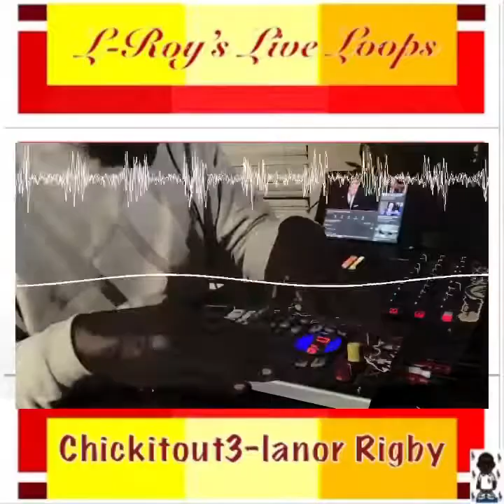Chickitout-3-lanor Rigby/ Lo-Fi /Boombap/ LoBap/ the “bug band “flip (FREE)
Chick Corea covers The Beatles and flipped it

Free for non profit use only - Must always credit in title (Prod. LeapFroggieFrog)

USAGE :

Feel free to use in the background of streams.  Hell you can freestyle over it too!

The free version of this beat is available for subscribers for non-profit, evaluation purposes only. This means YouTube or Soundcloud use with NO monetization, unless it's background music. The free version of this beat is NOT available for your own streaming services such as Spotify or Apple Music.